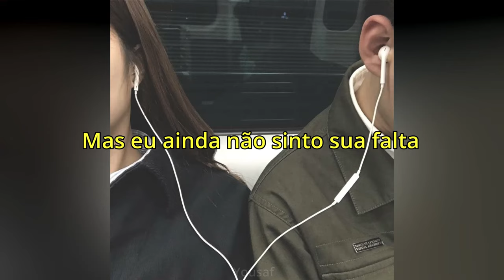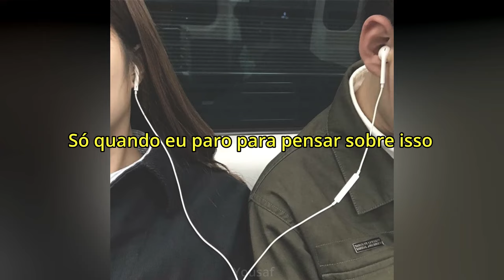Three Days Grace - I Hate Everything About You (Legendado PT-BR)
00:00​​​​​​​​​​​ Bem vindo ao Yousaf!!
00:10​​​​​​​​​​​ Three Days Grace - I Hate Everything About You